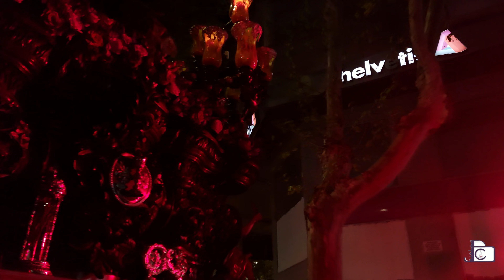Amor por Paseo de la Estación (Vuelta) | Jaén 2023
Santísimo Cristo del Amor por Paseo de la Estación en la vuelta de su recorrido, Jaén 2023
Banda: Agrupación Musical Cristo de Gracia de Córdoba
🎺 Entregado a su Pueblo
🎺 La Trabajadera
🎺 Prendimiento de Jesús
🎺 Virgen de la Paz
🎺 Santo es el Señor
Hermandad del Perdón

Toda publicación que se haga de este contenido deberá mencionarse "Pasión de Cofrades"